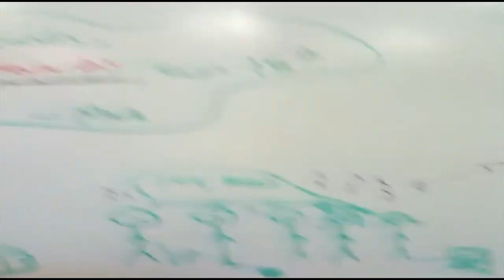Welsh Corgi Pembroke | Topi The WelshCorgi | Welsh Corgi Pembroke Charmant Part 59